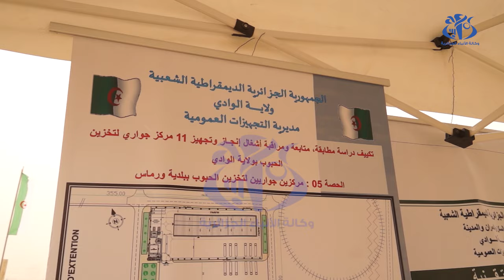وادي سوف: وضع حجر الأساس لإنجاز مركزين لتجميع الحبوب وخزان مائي ببلدية ورماس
وادي سوف(وأج)-أعطى والي ولاية وادي سوف، رفقة سلطات وأعيان الولاية، إشارة وضع حجر الأساس، لإنجاز مركزين جواريين (02) لتجميع الحبوب، ووضع حجر الأساس لإنجاز خزان مائي مرتفع بسعة 1500 متر مكعب   ببلدية ورماس دائرة قمار -ولاية الوادي، ما خلف ارتياحا كبيرا لدى ساكنة المنطقة